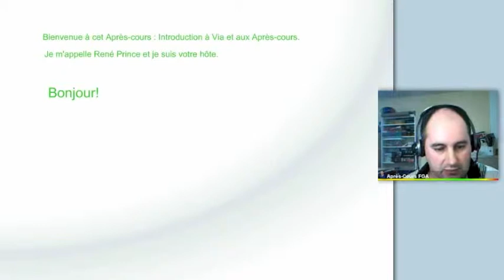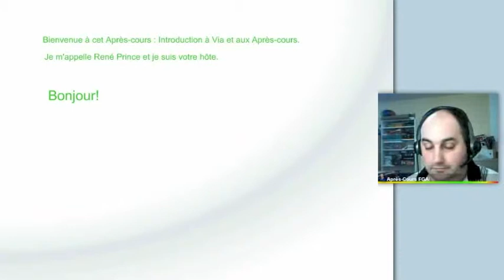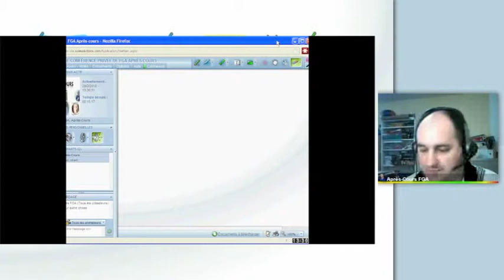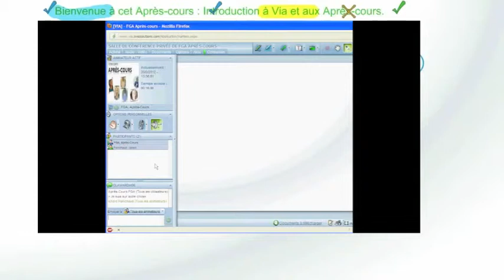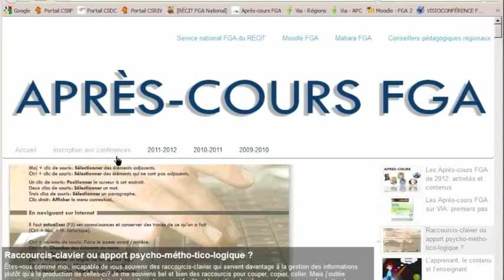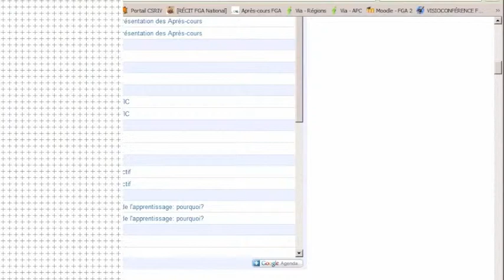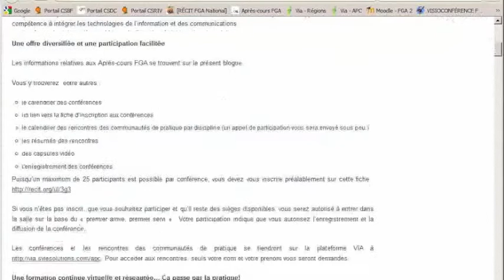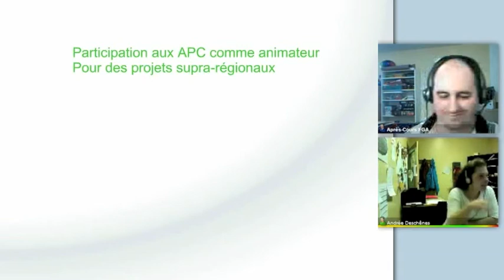Appropriation de Via et présentation des Après-cours, l'intégral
L'intégrale